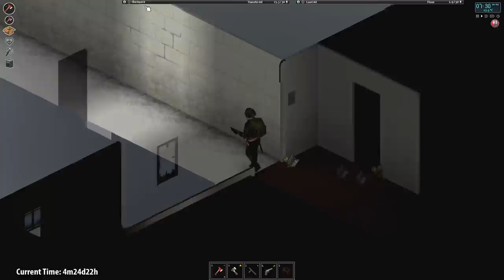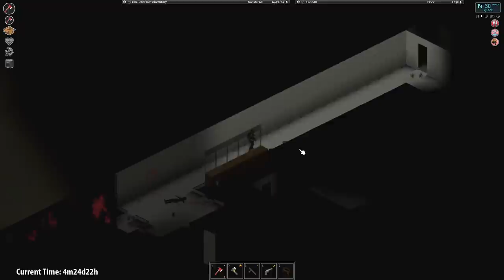Cell Block A | S2E48 | One Painful Year Challenge | PROJECT ZOMBOID BUILD 41 BETA!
Challenge: 1  painful year challenge settings are : 6 months later + Sometimes alarms, pitch black night, very often locks, sometimes helicopter, Environmental attacks off. Instant zombification. 170h corpse removal. Car locks sometimes, car alarms rare. Zombies can open doors/windows. Zombies trigger alarms. No loot or zombie respawns, 1 week composting time.

Challenge rules are:
1) Use the Pillow's random spawn mod.
2) Can only use a hideout once. Once you die, never again. Occupying the same location more than 2 days in a row makes it a hideout.
3) No use of the world map. Don't let your viewers help you.
4) Abandon your base and move to a new town every 4 months. You must have moved on the 4th month. You may leave anytime within the prior month, at the earliest. The Country Club is considered its own town.
5) Disable all other mods (UI mods tolerated).
6) Add a death counter and personal best to your stream interface.

This is a preview build of Project Zomboid Build 41.  This video recorded from a special preview of Build 41 that the developers of Project Zomboid allowed me to do.  Included in Build 41 are extensive updates to the animations in the game, a new clothing system that includes many new outfits that grant extra protections, and a number of new weapons and items to expand the gameplay.

Project Zomboid is the ultimate in zombie survival. Alone or in MP: you loot, build, craft, fight, farm and fish in a struggle to survive. A hardcore RPG skillset, a vast map, a massively customisable sandbox and a cute tutorial raccoon await the unwary. So how will you die?